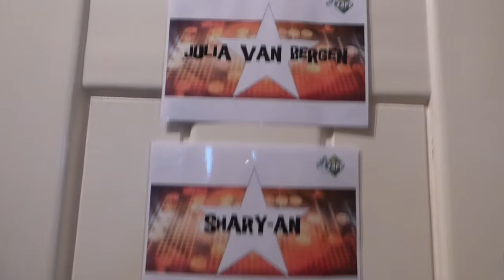MET THOMAS BERGE BIJ DE KIDSTOP20?! | JULIA VAN BERGEN | VLOG 12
Wat leuk dat je weer kijkt naar een nieuwe video! Gister was ik te gast bij de KIDSTOP20!
Uitzending: 11 Juni - 8:10 - NPO 3 - ZAPP

Ik ben Julia van Bergen en ik ben 16 jaar.
ik heb in 2014 het JuniorSongfestival gewonnen, en sindsdien maak ik super leuke dingen mee.
Ik realiseerde me dat ik dit wilde vastleggen, en begon een youtube kanaal.

Er komen vlogs, covers, routines en lekkere praatvideo's op dit kanaal!

Tot snel! ❤️